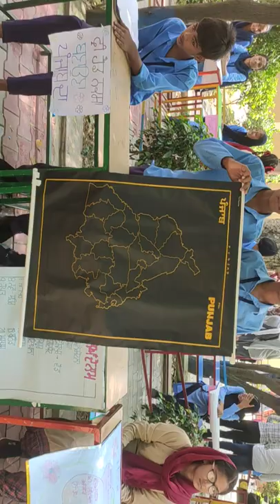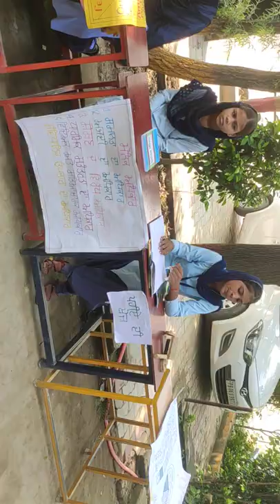sst English fair GSSS Cheema khuddi Gurdaspur